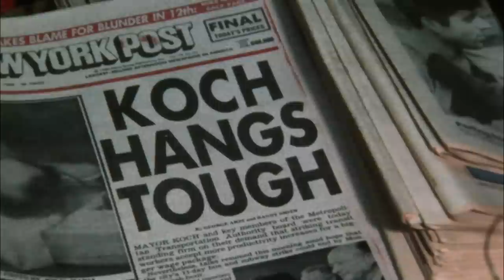Koch (2013) Trailer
Title: Koch
Studio: Independent
Genre: Documentary
Directors: Neil Barsky
Actors: